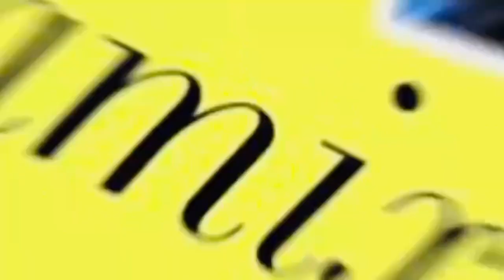housetour house#2. houseinbrgy.